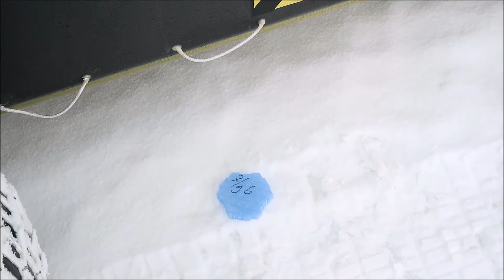Testen van de Solar Voyager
De eerste meters van de Solar Voyager op de verse sneeuw van IJsland